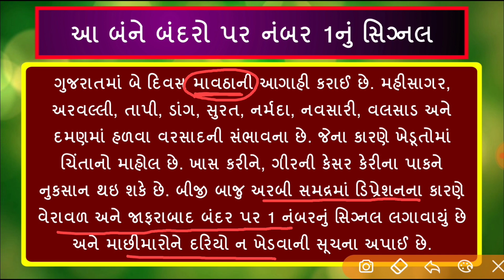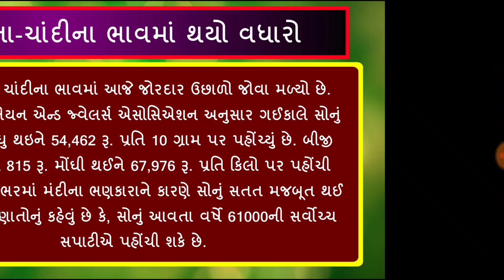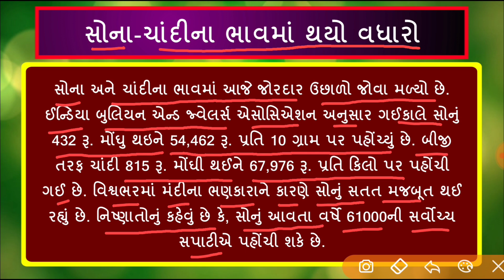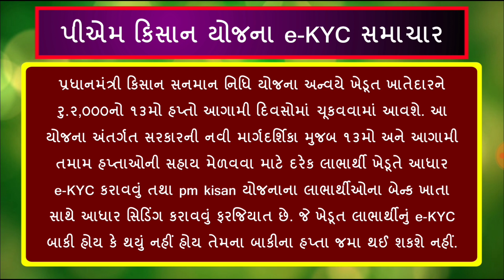16/12/22:આજના તાજા સમાચાર#weather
16/12/22:આજના તાજા સમાચાર#weather